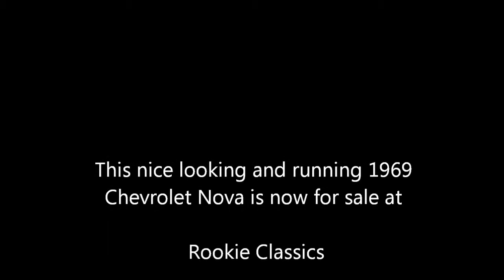1969 Chevrolet Nova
Very nice 60's classic from sunny California. Yenko stripes look very good on the bright red paint. please for more information also look